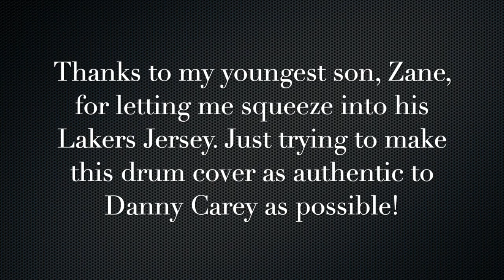DrumCover by Johnny Davidson DannyCarey ToolDrumCover drums fypシ゚viral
Learning anything Danny Carey is a mind $@#! haha

Thanks for visiting my YouTube Channel. I have basically archived my life on video since the early 1980's.

Here you'll find a plethora of videos including home videos, music videos, recording session videos and my drum lesson videos and drum cover songs from WoodShed Drum Lessons. I have recently combined ALL my videos into this one account.

If you would like to support my entertainment efforts, donations are VERY MUCH appreciated:

My Gear Drum Gear:
6pc Yamaha Maple Customs (Pre-Yess)
     *10, 12, 13, 16 & 22 Shells
Evans Drum Heads
15" Zildian New Beat Hats
21" Zildjian A Sweet Ride
8" Sabian China Splash
10" Zildjian K Custom Dark Splash
18" Zildjian K Custom Hybrid Crash
19" Zildjian K Custom Dark Crash
19" Sabian China
Yamaha Hardware
Roc-n-Soc Throne